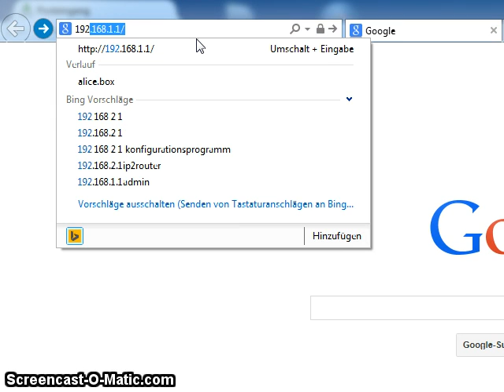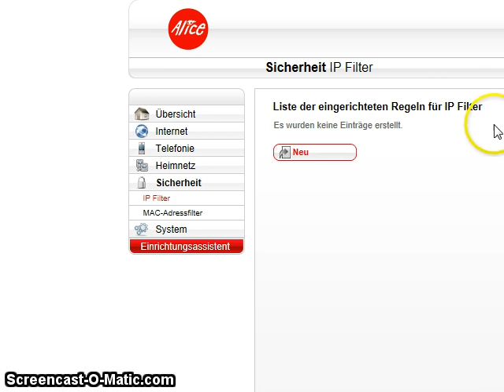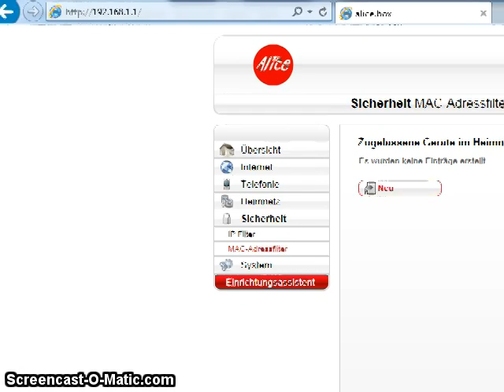Router-Zentrum aufrufen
Hallo, in diesem Video zeige ich euch wie Ihr das "Router-Zentrum" aufrufen könnt. Im Router Zentrum sind folgende Dinge einsehbar oder Einstellbar. Letzten Anrufe vom Festnetztelefon Geräte die mit mit dem WLAN oder LAN verbunden sind. WLAN Schlüssel änderbar und vieles mehr, aufrufbar ist das Router-Zentrum